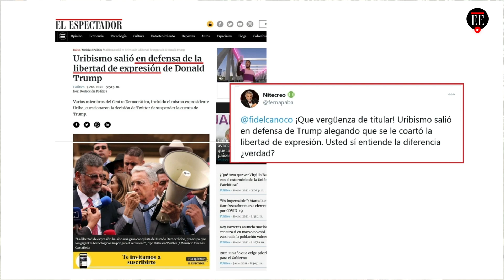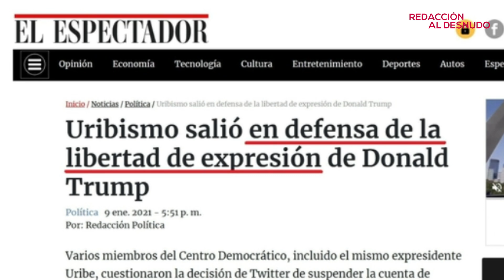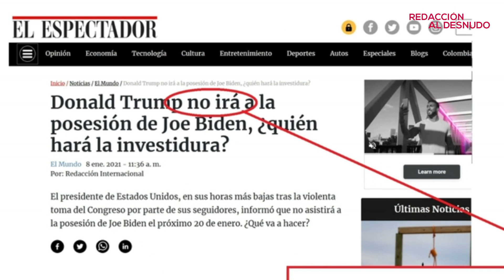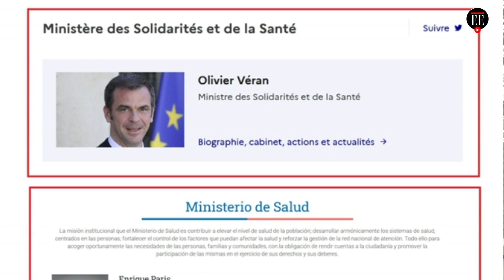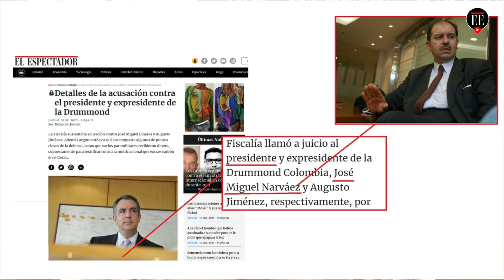Confundimos al ministro de salud de Francia con el de Chile - Redacción al desnudo - El Espectador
Para terminar el 2020 y comenzar el 2021, cometimos un par de embarradas que ustedes me ayudaron a notar. Entre otras, caímos en varios “sí, pero no” en varios temas internacionales. Dijimos en una misma nota que Donald Trump no iría a la posesión de Joe Biden y luego que sí. Y dijimos que la Enmienda 25 no se había usado nunca y luego que sí. Además, en temas de coronavirus en Francia, pusimos a hablar al ministro de salud de Chile, Enrique París. Seguro fue por el apellido.